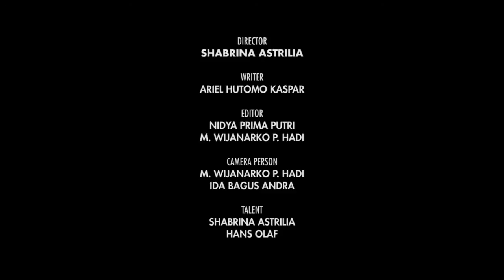BE STRONG, BE LIGHT, BE FREE (Nike Running Shoes Ads) by BLACK CLOUD Production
Crew:

Director :
Shabrina Astrilia
Writer:
Ariel Hutomo Kaspar
Editor:
Nidya Prima Putri
M. Wijanarko P. Hadi
Producer:
Camera Person:
Ida Bagus Andra Nuriadnyana

Talent :
Shabrina Astrilia
Hans Olaf Ignatius

Copyright By : BLACK CLOUD Production